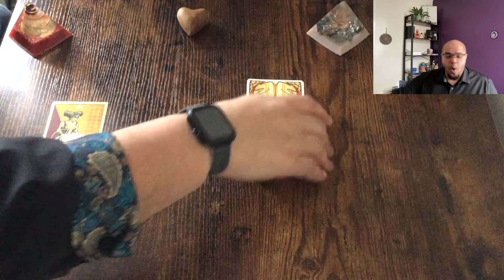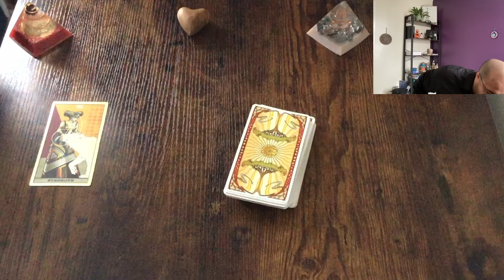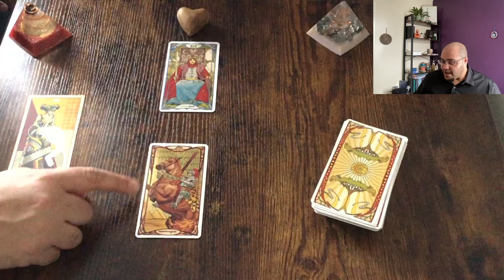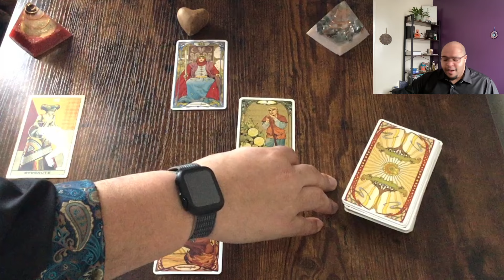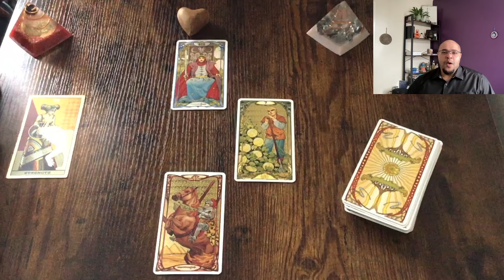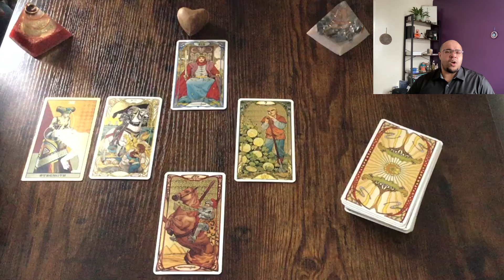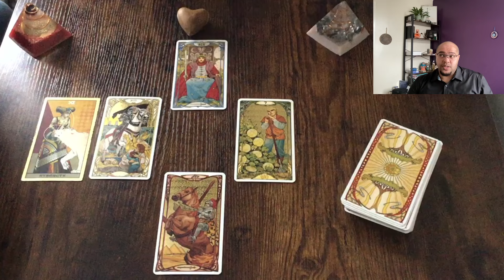CANCER♋️ Weekly Tarot | THE COURAGE TO DESIRE!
Cancer weekly Tarot for the week commencing 18th - 24th March 2024

 💪🏽⚡️Actions & Options
📊📚Communications & Conversations
❤️💔Love and Relationships
💸 💰 Money & Materials

2️⃣0️⃣2️⃣4️⃣ - If you want to know how all of this speaks to your Sun 🌞, Moon 🌙 or ascendant 🌅 signs, you can purchase those below.